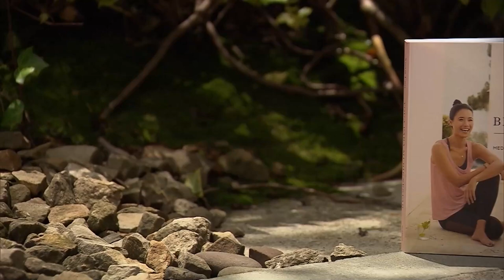Xuan Lan, de ejecutiva financiera a profesora de yoga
Xuan Lan no se arrepiente de nada y afirma con convicción que el yoga le cambió la vida. Esta mujer cuenta cómo fue su transición de ejecutiva financiera a profesora de yoga, una práctica que le permitió descubrir su vocación.

Además, gracias a que ha practicado esta disciplina durante 22 años, descubrió la importancia de la salud integral. “Cuando uno es consciente de lo que le conviene, uno empieza a abrir su mente. Hay que saber elegir para nuestro propio bienestar”, enfatiza. Escuche su testimonio aquí, en el programa ‘Todas, todos y todes’ de Noticias Caracol Ahora.